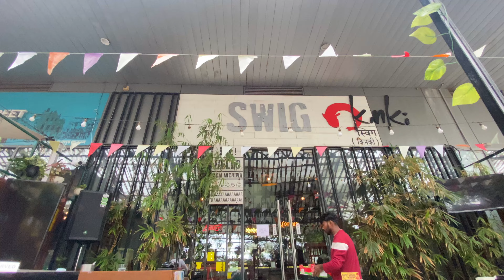Rakhi Celebration || FULL DHAMAAL